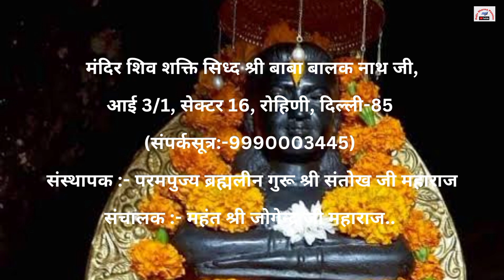दाता् तू ना करे ते करे केह्डा,मेरिया सबे जरूरता पूरियां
मंदिर शिव शक्ति सिध्द श्री बाबा बालक नाथ जी, आई 3/1, सेक्टर 16, रोहिणी, दिल्ली-85 (संपर्कसूत्र:-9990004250,

संस्थापक :- परमपुज्य ब्रह्मलीन गुरू श्री संतोख जी महाराज
संचालक :- महंत श्री जोगेन्द्र जी महाराज..

मैं नीवी मेरा सतगुरु ऊँचा, ऊंचिया दे संग लाई
सदके जावां एहना ऊचिया तो जिन्हा निवेया नाल निभायी

जे मैं वेखा करम अपने, कुछ ना मेरे पल्ले
जे मैं वेखा रेहमत तेरी, बल्ले बल्ले बल्ले
मैं नीवी मेरा सतगुरु ऊँचा...

डोल रही सी नैया मेरी, उत्तो रात हेनरी
धन नी सईओ प्रीतम मेरे, जिनने बाह पकड़ लई मेरी

माली बाग़ दी राखी करदा, फल कच्चे हों या पक्के
सतगुरु सब ते रेहमत करदा, चेला पक्का होवे या कच्चे

दर तेरे मैं आई हां सतगुरु जी, शोभा सुनके तेरी
दर तेरे दी मैं बन गयी चाकर, लाज रखो हूँ मेरी

हर घर में सतगुरु दा नज़ारा, पूर्ण सतगुरु मेरा
भवसागर से पार करेगा, सब दुनिया दा बेडा

दासन दास अरज गुजारे, सुन लै सतगुरु मेरी
तेरे सिवाय मेरा होर न कोई, ओट लई गुरु तेरी

सोने के सिंहासन पर विराजमान हुऐ सिद्ध योगी बाबा बालक नाथ जी ।पंजाब के एक श्रद्धालु ने गुप्त  दान के माध्यम से 3 किलो सोने से युक्त कराया है सिंहासन का निर्माण।
जय बाबे दी जी...

जेठा एतवार भंडारा,
दिनांक : 19/02/2023
शाम 07:00 से प्रभु इच्छा तक..

मंदिर शिव शक्ति सिध्द श्री बाबा बालक नाथ जी,
आई 3/1, सेक्टर 16, रोहिणी, दिल्ली-85 (संपर्कसूत्र:-

बाबा जी दे चैत्र मास दे, पावन चाले दियां लाख-लाख वधाईयां